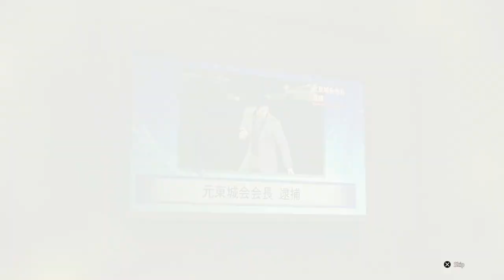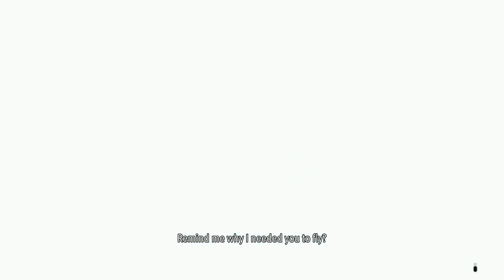Reliable Suzuki [41]: Yakuza LaD: Infinite Wealth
Another old friend shows up in Ijincho for Kiryu to learn how they are holding up after his passing, afterwards we head to the harbor warehouses to confront Sawashiro!